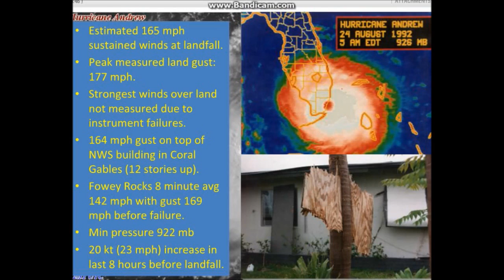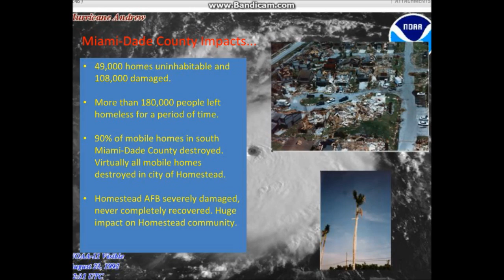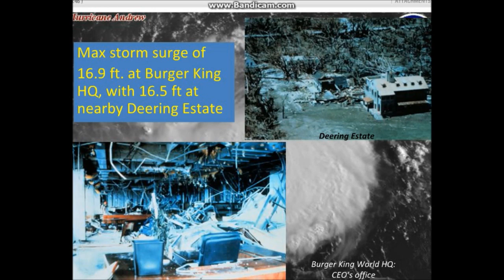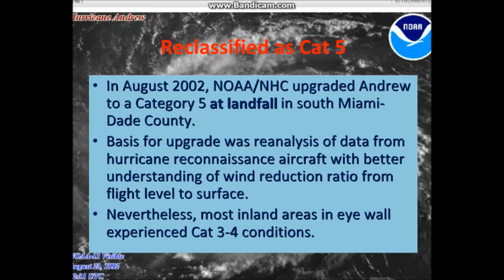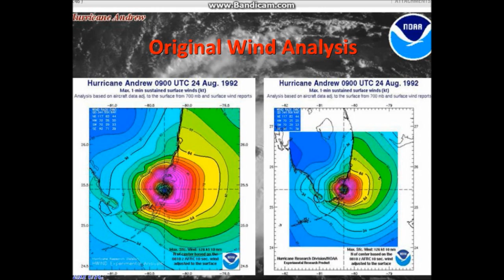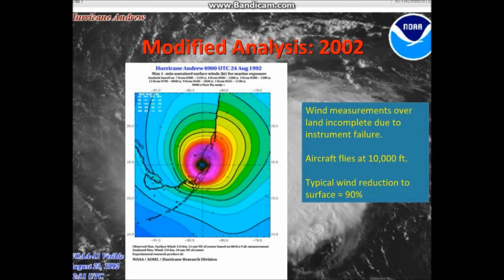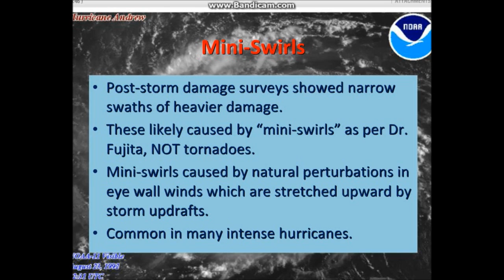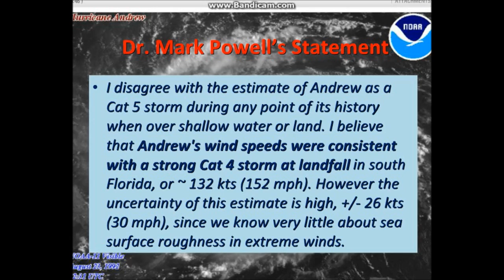NWS Miami Takes a look back at Hurricane Andrew 20 yrs later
This is a presentation put together by the meteorologists at the NWS office in Miami, FL. For more information on Andrew including this presentation